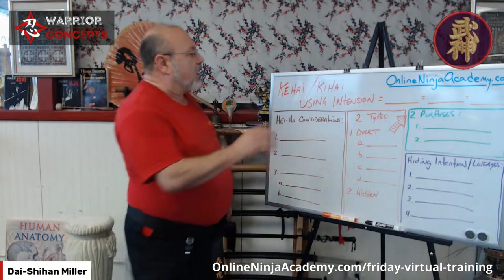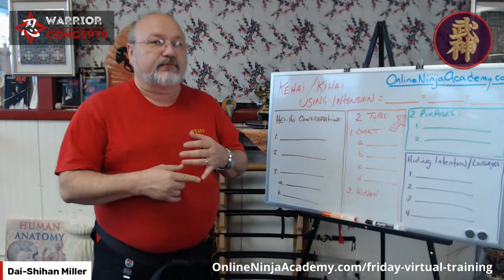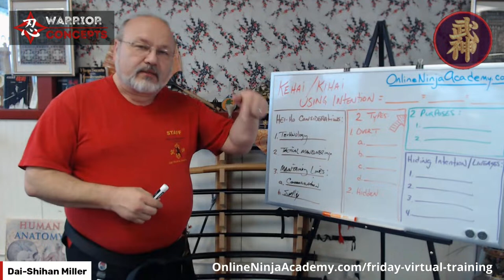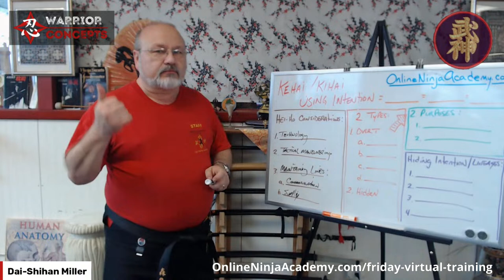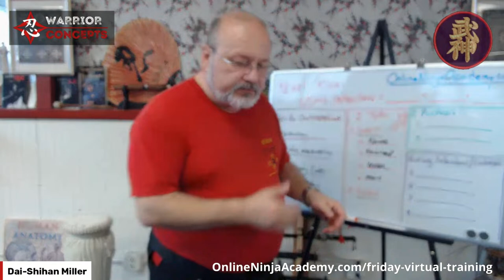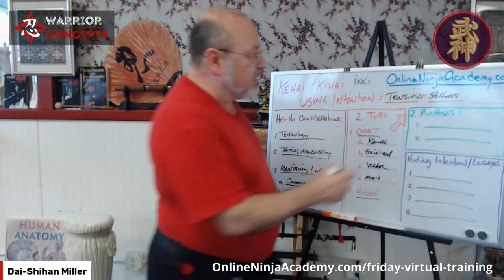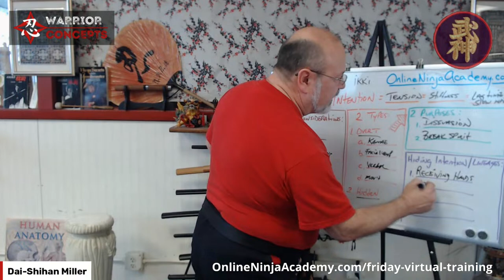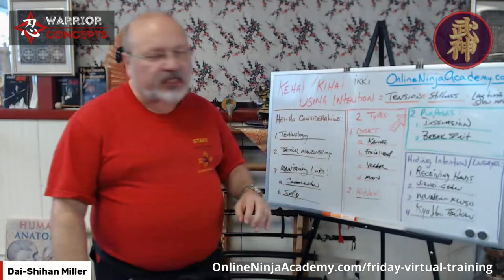Kehai: Using & Hiding Intention | Warrior's Whiteboard Wed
Looking to take your Ninjutsu self-defense training to the next level? In this episode, I discuss the concept of kehai / kihai - "intention" - another aspect of the 8 fundamentals of warrior mastery passed down from our Ninja and Samurai ancestors.  Learn the art of Ninjutsu, and become the warrior-protector the world and your family need you to be starting